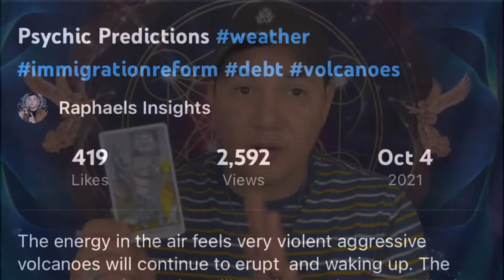Argentina Vice President